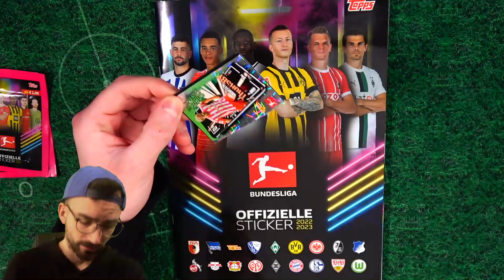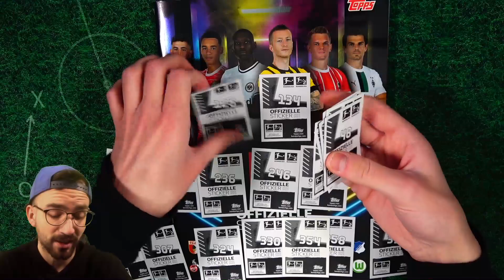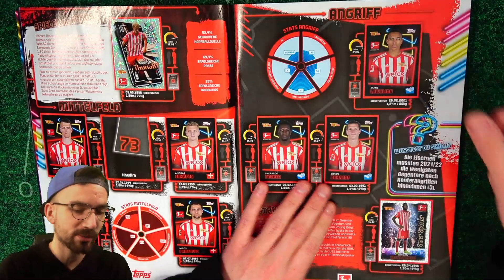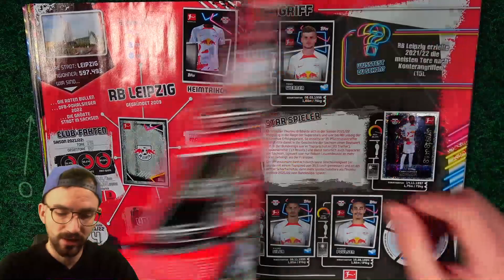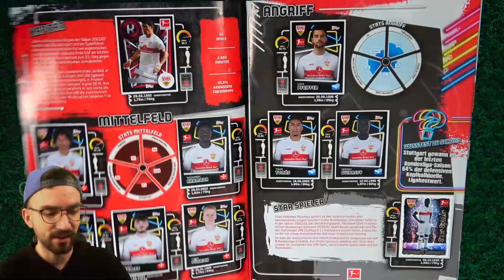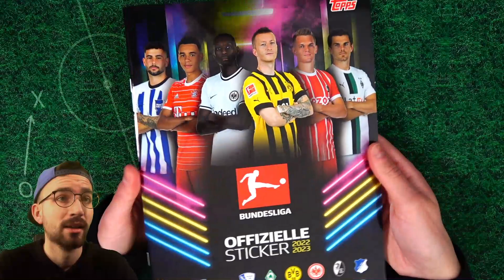LETS COLLECT: TOPPS BUNDESLIGA STICKER 22/23 😱🔥 #19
► Lets Collect Folge 19 Topps Bundesliga Sticker 2022/23 - Pack Opening - PacksUnited Unboxing ✘Letzte Folge ✘PacksUnited-Discord-Server ✘Jetzt die neuen WM 2022 Sticker bestellen* ✘Lets Collect WM 22 Playlist ✘WM 2022 Sticker Playlist ✘Twitch ✘Eigener Box Break Shop ✘Jetzt Panini Sticker bestellen* ✘Schutzfolien, Toploader & das ideale Equipment für deine Karten gibts hier mit "PU5" 5% sparen ✘1000 Match Attax Pack Opening ✘Instagram: PacksUnited96

euer PacksUnited